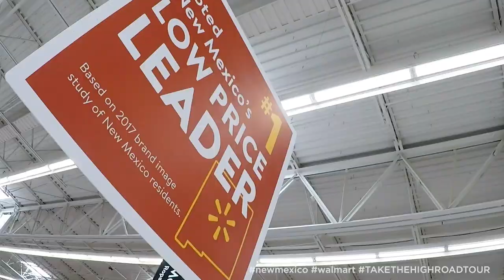Take The High Road Tour: Walmart New Mexico and Sandia Peak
TakeTheHighRoadTour is meeting some of our new neighbors in Albuquerque, Socorro and Los Lunas, New Mexico where Walmart employees are so excited to taste our ice cream, they don't even wait for spoons! Then we head up 10,000 feet to the top of Sandia Peak.

Introducing new communities to our product has been so incredibly rewarding and fun. We found that not only are Walmart customers excited to learn about our handcrafted, small batch ice cream, but the employees are equally excited.  We have been met with such warmth and friendship at every Walmart along the way, it's been a joy getting to know you all.

Then it was time to climb a mountain.  Well ride up a tram anyway.  We opted for the breathtaking ride which is the second longest aerial tram in the world.  We made new fans and new friends even at the 10,000 feet.  Spectacular views and Walter even coaxed Nicki to the edge of the cliff.

What a way to end wrap up our three days in New Mexico.  So many new friends and new experiences, we can't wait to come back.

Nicki Schroeder and Walter Biscardi, Jr. wrap up their three days of barnstorming in New Mexico with this installment. Now on to Michigan where the TakeTheHighRoadTour rolls on. Join us as we make the High Road just a little longer, one state at a time.